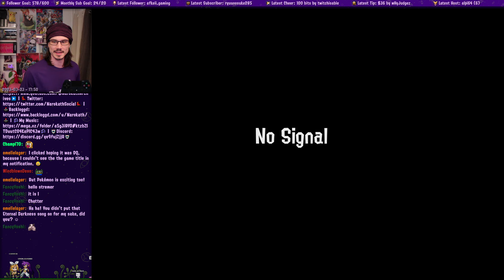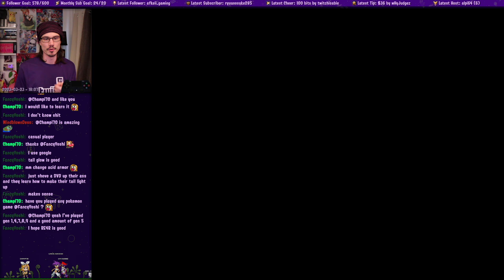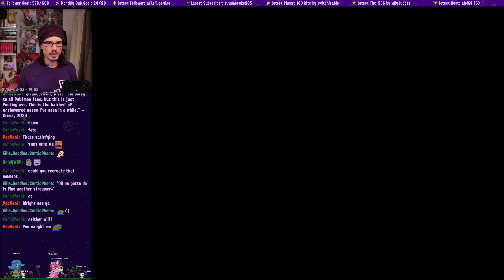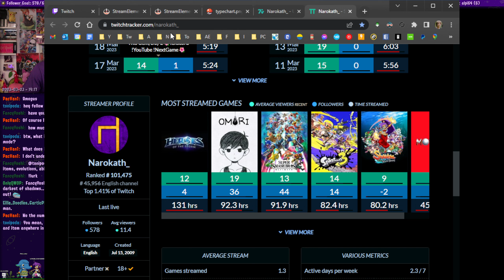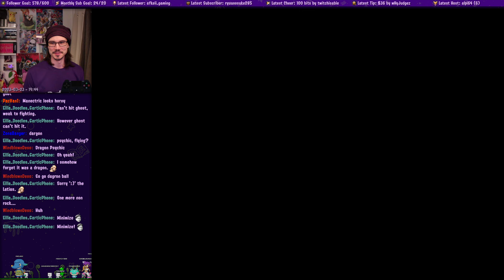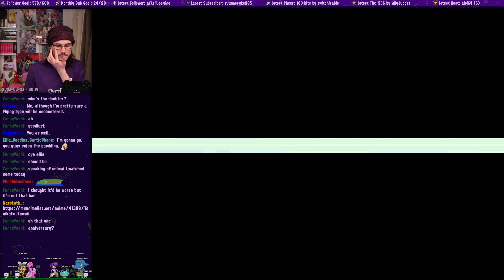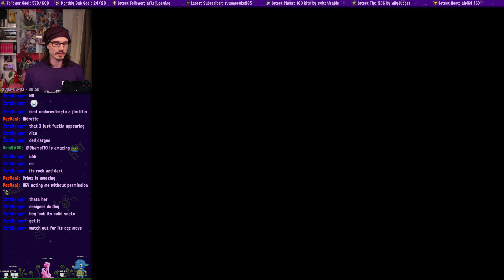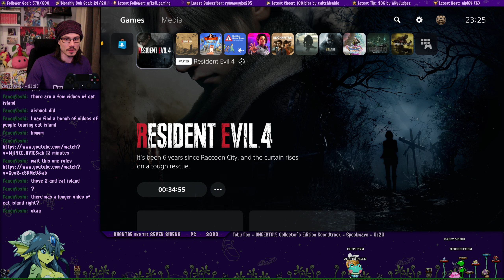Pokémon FireRed / LeafGreen - Randomizer Playthrough, Part 4: Big Gamba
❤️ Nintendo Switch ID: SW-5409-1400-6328